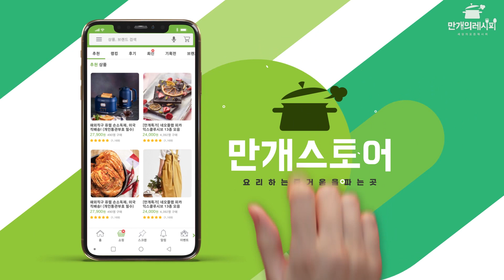쫄깃한 매력이 살아있는 오징어찰순대 | Squid-sundea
쫄깃한 오징어 속에
매콤한 양념을 버무린 당면과 오징어다리를 넣어
맛을 살린 오징어순대

특별한 저녁이 먹고 싶다면 도전?

✨영상에 사용한 제품은 ☞ 👆(클릭)